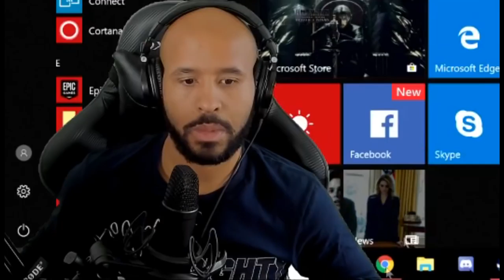Monsters Hunting Monsters in Monster Hunter World